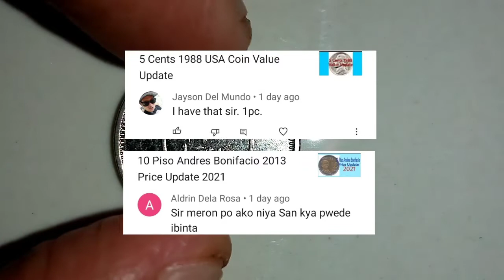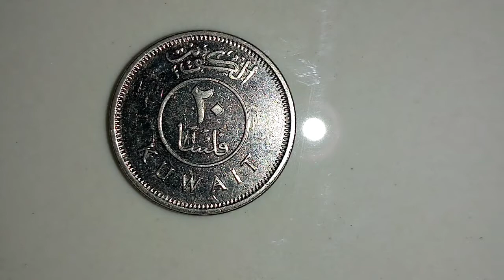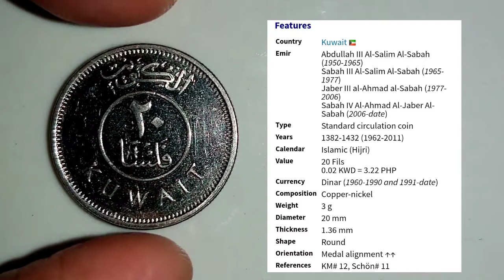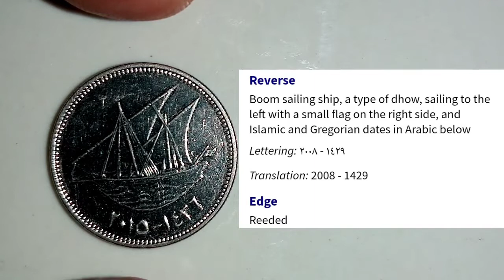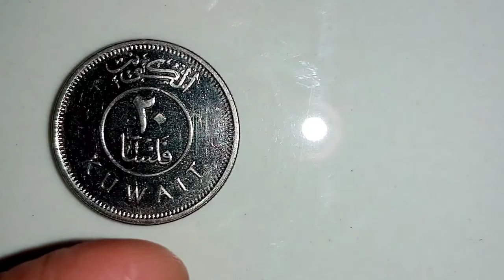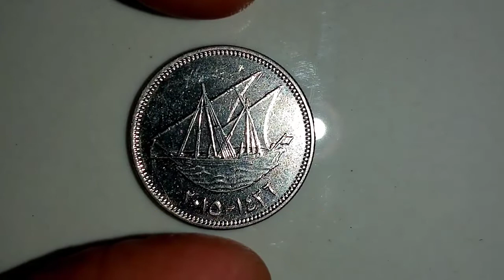20 fils 2005 Kuwait Coin Value Update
Barya barya lang po walang personalan.

John 3:1-7,15-16 KJV
There was a man of the Pharisees, named Nicodemus, a ruler of the Jews: [2] The same came to Jesus by night, and said unto him, Rabbi, we know that thou art a teacher come from God: for no man can do these miracles that thou doest, except God be with him. [3] Jesus answered and said unto him, Verily, verily, I say unto thee, Except a man be born again, he cannot see the kingdom of God. [4] Nicodemus saith unto him, How can a man be born when he is old? can he enter the second time into his mother's womb, and be born? [5] Jesus answered, Verily, verily, I say unto thee, Except a man be born of water and of the Spirit, he cannot enter into the kingdom of God. [6] That which is born of the flesh is flesh; and that which is born of the Spirit is spirit. [7] Marvel not that I said unto thee, Ye must be born again. [15] That whosoever believeth in him should not perish, but have eternal life. [16] For God so loved the world, that he gave his only begotten Son, that whosoever believeth in him should not perish, but have everlasting life.